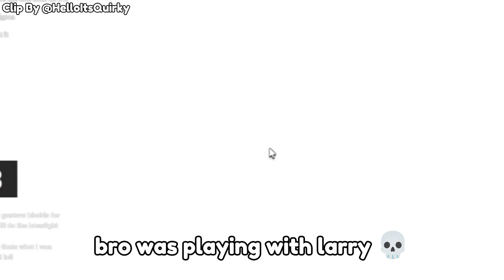Bro Was Playing With Larry 💀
clip by @HelloItsQuirky